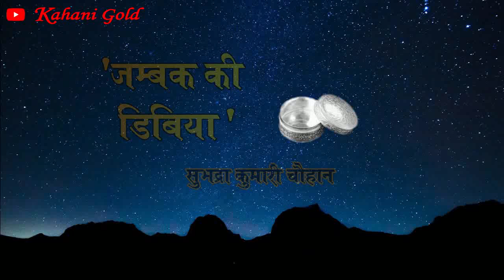जम्बक की डिबिया || सुभद्रा कुमारी चौहान कहानी || Subhadra Kumari Chauhan Story || Jambak Ki Dibiya